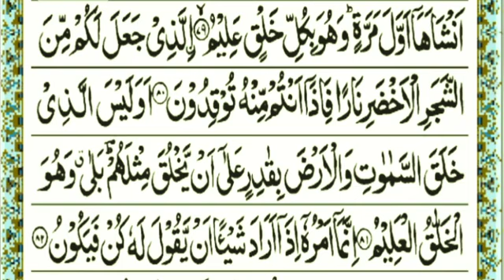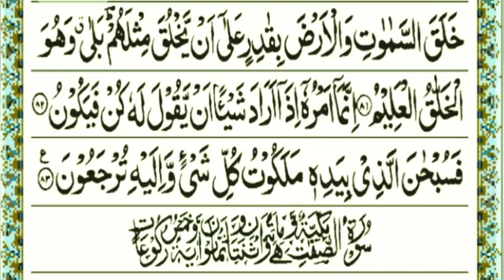Surah Yasin | Surah Yaseen Sharif |Sura Yasin with Arabic HD Text | Surah Yaseen full By Hafiz Chand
Surah Yaseen | Yasin Sharif | Surah Yaseen with Arabic HD Text | Surah Yaseen By Hafiz Chand

Surah Yasin With Arabic Text HD ( 28 Aug ) | Surah Yaseen In Beautiful Voice

Surah Yaseen
Yasin
surah yasin
surah yaseen
yasin
surat yasin
yaseen surah
sura yasin
surah
yaseen surah full,surah yaseen ki tilawat
surah rahman
yasin sharif
quran
yassin
yaseen
al quran surah
surah yasin
yasin sura
surah yaseen full,al quran surah yasin
yaseen sharif
surah yasin hd
yasin surah,tilawat e quran surah yasin